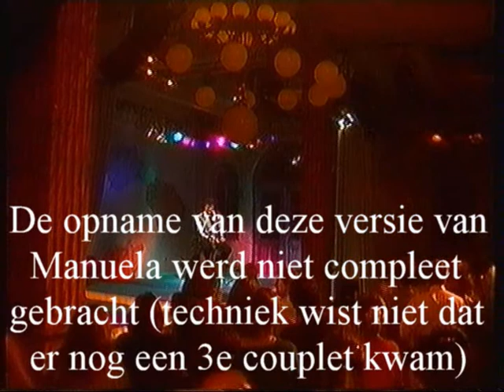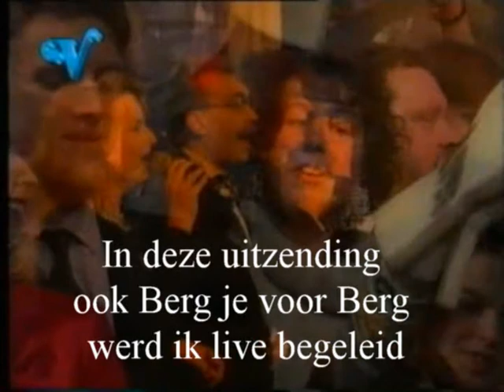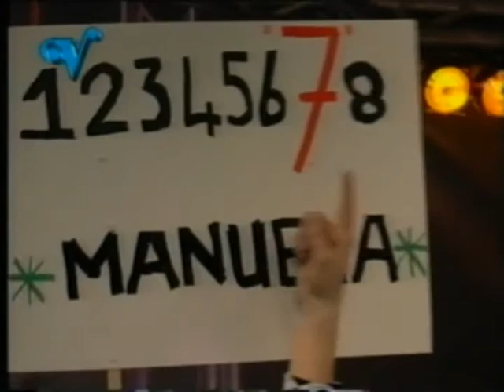Manuela compilatie Berg je voor Berg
Een compilatie van 2 TV opnames van het lied Manuela bij "Berg je voor Berg"uit 1990 en 1992